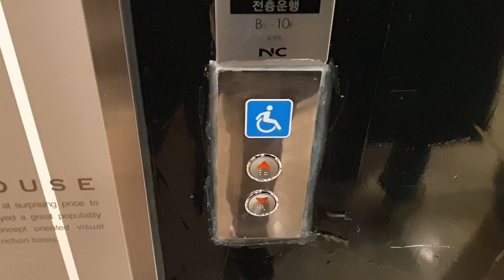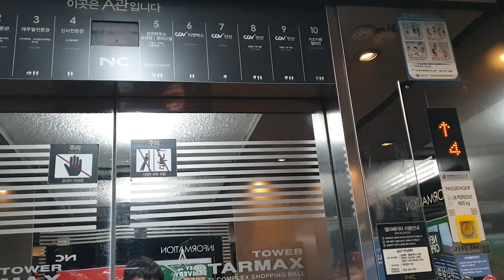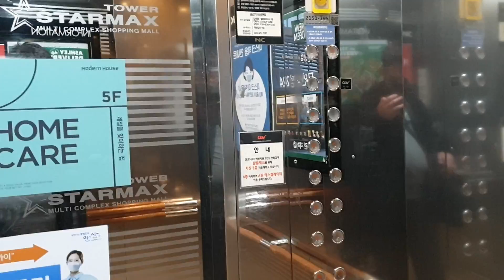안산 NC백화점 고잔점(스타맥스타워) A관 B5~8,10층 운행용 승객용호기 한독(대성IDS) 방식(구.도시바엘리베이터) 탑사기(2022.02.17 촬영)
A관이랑 B관에 각각 B5~10층 운행용 비상용(소방구조용)호기 1대랑
B5~8,10층 운행용 승객용호기 2대를 조합한 3대짜리 홀이 2곳 있는데
이들 모두 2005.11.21 CV-150L(헬리컬기어방식, SPACEL, スペーセル, 1350kg 20인승~1600kg 24인승, 105m/min)을 운용중이며
{A관 승객용호기 2대는 안타깝게도 2014년 10~11월에 한독(대성IDS) 방식(안내양은 삼일엘텍이랑 비슷합니다.)으로 조기리모델링되어 있으며,
두꺼운문짝 개폐방식에 전층 외부문짝은 위아래 동그란고무+문틀 안쪽 두꺼운 길쭉한고무(외부문짝 닫힐때 문틀 안쪽 길쭉한고무가 반대쪽 문짝에 닿는 경우가 많아 "쾅"소리가 그나마 덜합니다.)가 붙여졌고
내부문짝은 문틀 가운데 길쭉한고무가 붙여진 방식입니다.},
전호기 독립운행에 홀랜턴 예고기능이 없고 외부층표시기는 쉰들러중앙이랑 동일합니다.

이곳 엘리베이터랑 비슷한 둥근 직사각형버튼 적용된 건물들 중에서
2022년 1월에 탑사한 서울 당산한강포스빌 교체(대차)전 것이랑
2024년 1월 15일~2024년 1월 19일 사이의 4박5일 일본 도쿄여행 당시 탑사했던 요코하마 차이나타운 D-Parking빌딩 같은경우 승차감은 안정적이었고 안락했던 것은 물론 운행중 잔흔들림 현상도 없었고 소음도 적었던 반면
(서울 당산한강포스빌은 이곳이랑 동일한 스테인레스스틸 재질이라 연식대비 상당히 깨끗하고 내외장재에 때가 타는 오염도가 훨씬 적은 편이었지만,
일본 요코하마 차이나타운 D-Parking빌딩은 유동인구 많은 중대형 상업용 건물인데도 1층 외부문짝만 스테인레스스틸이고 기타층 외부문짝이랑 내장재를 전부 도장강판으로 출고해버리는 바람에 내외장재가 시커멓게 때가 탄 모습이 눈에 띄게 보이죠.)
이곳 엘리베이터는 운행중 문짝 부근 잔흔들림 현상이 좀 있네요.

B5~6,8,10층에서는 전층 모두 A관이랑 B관이 연결되어 있습니다.

2005 Toshiba Traction Elevator(modernization by 2014 Daesung IDS Controller) at Starmax Tower(NC Department Gozan Store), Ansan, Gyeonggi-do, South Korea.